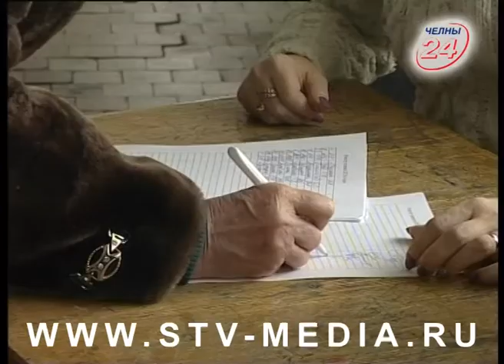Игра престолов в садовом обществе